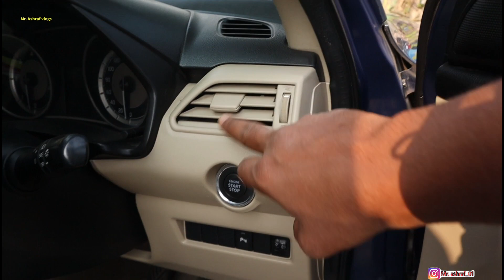Cheapest Second hand car In Patna | Scorpio S7, XUV 500, Ertiga For Sale | Used Car In Patna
1. Second Hand Car in Patna

2.Second hand Car Bazar Patna

3.Car market Patna Bihar

4.Car market Patna

5.Indian Car bazar

6.Budget Second Hand Car  Bazar

7.Budget Car Patna

8.Patna Second Hand Car market

9.Second hand Car in Patna 2022

10.Car ka market Patna 2022

Shop Add:- Shop No:-Jagdish Lok Apartment, West Boring Canal Road,Patna
Shop Name:- Ambey Motors